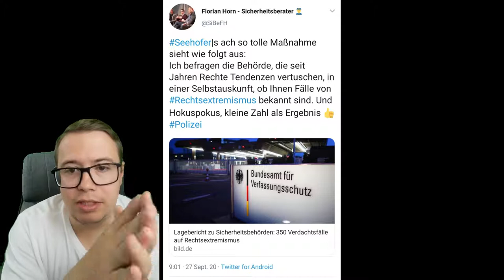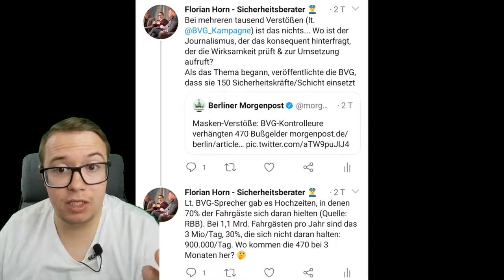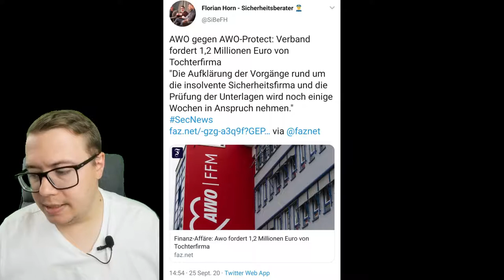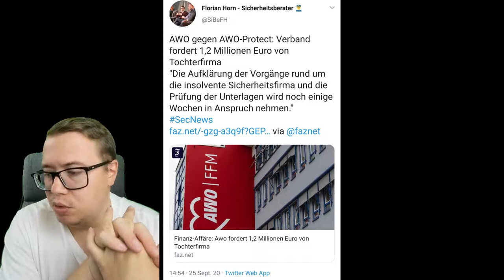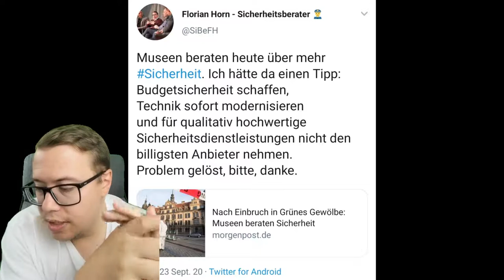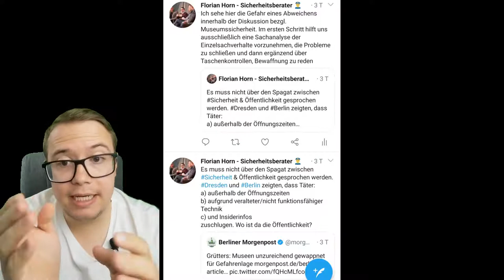Der Horst hat seine Zahlen Seehofer SecNews 39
00:00 Intro
01:32 Lagebericht zu Sicherheitsbehörden: 350 Rechtsextremisten
05:02 Corona-Vertragsstrafen bei der BVG
08:00 Aktuelles zu AWO-Protect
09:27 Museumssicherheit - Sicherheitskonferenz
13:33 Outro